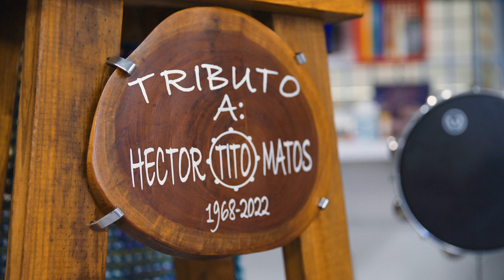A Tribute to Tito Matos: Part 2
On June 25, 2022, the sounds of Puerto Rican plena, bomba, and Afro-Latin jazz echoed from the Smithsonian Folklife Festival, as dozens of musicians from Puerto Rico, New York, and California gathered to celebrate the life and the loves of Héctor René “Tito” Matos Otero.

The concert traced the many aesthetics of plena, an Afro-Puerto Rican folk music tradition, that Matos not only mastered but also helped influence before his sudden death early this year. In between sets, we premiered a series of short films, shot in Puerto Rico at La Casa de la Plena Tito Matos, featuring intimate moments and memories shared by Matos’s wife, Mariana Reyes Angleró, and youngest son, Marcelo Matos Otero.

Producer: Julia L. Gutiérrez-Rivera
Camera: Mariana Núñez Lozada, Albert Tong, Charlie Weber
Editing: Cara Taylor, Albert Tong, Yijo Shen